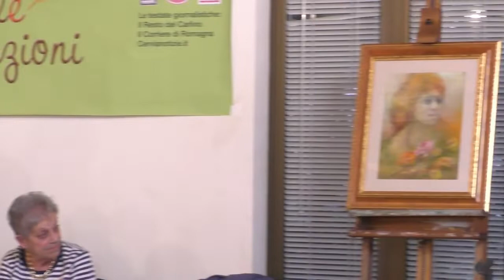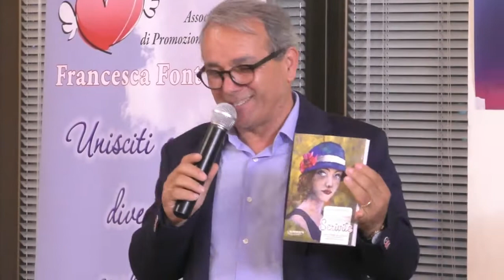Scrivile2022: omaggio e ringraziamento ai pittori CAPUTO e VINCENZI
Lunedi 16 maggio 2022. Serata delle premiazioni del concorso Scrivile 2022 al centro sociale di Pisignano Cannuzzo. Omaggio al pittore CAPUTO e ringraziamento a Werther VINCENZI, autore della copertina del libro ufficiale della rassegna.